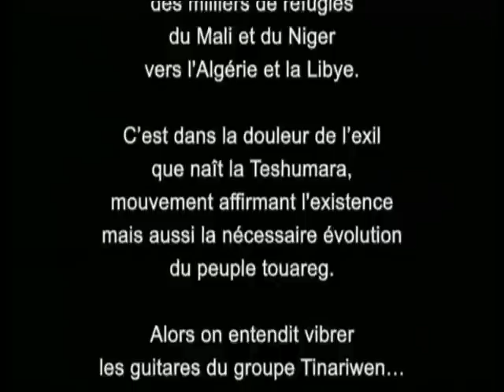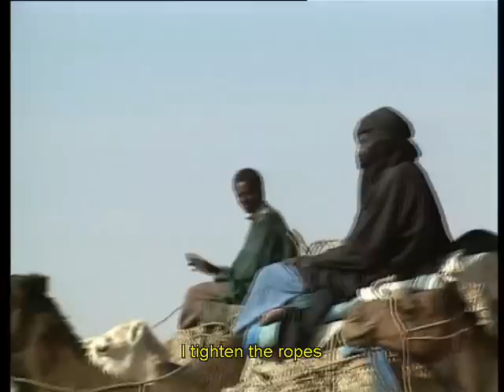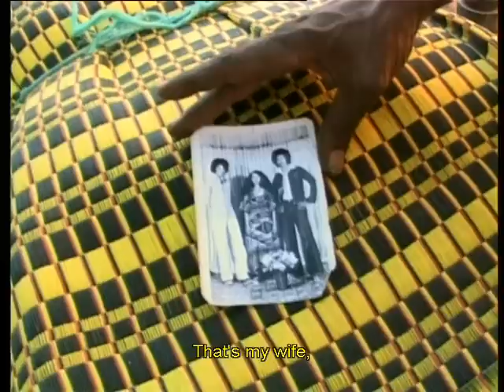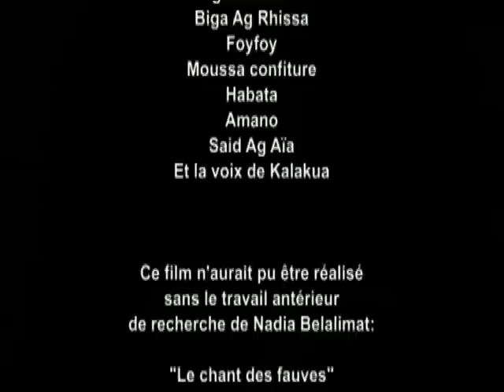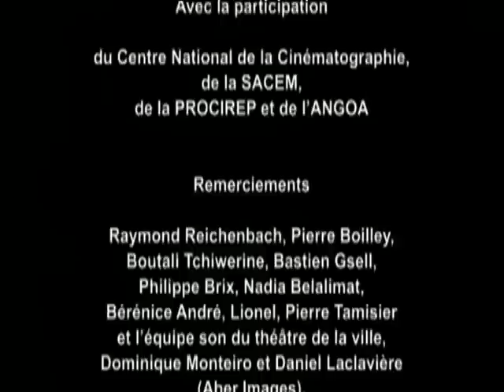Documentary : TESHUMARA (Tinariwen) - The guitars of the Touareg rebellion English version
English version : A beautiful musical documentary on the leading group of Tuareg music: Tinariwen.
This is the rock of the Tuareg, BB King encounter between a sharp and muezzins overexcited, rebellion songs of wandering, love, nomadic blues popularized outside the borders of Mali by the group Tinariwen literally the new Tuareg Culture .

- Grand 2006 musical documentary SACEM Price
- Best Documentary Festival 2009 ISSNI Do OURGH